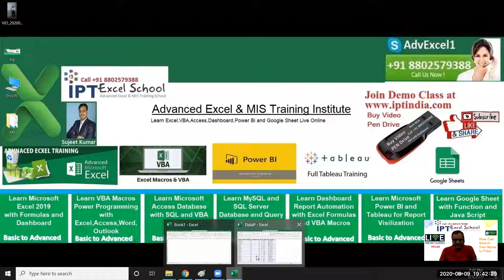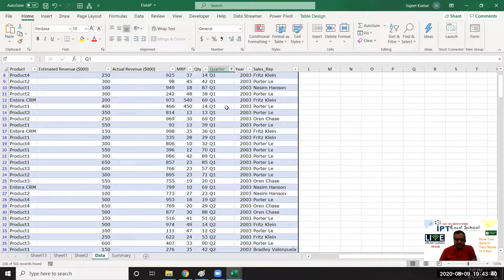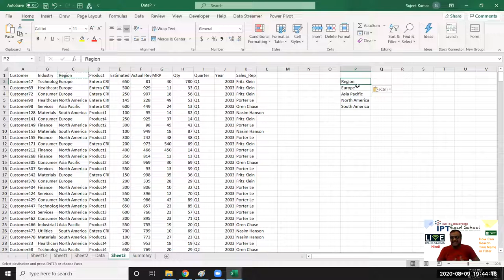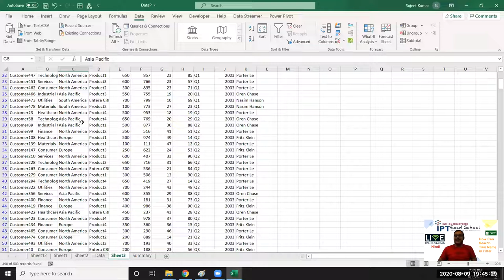Excel Tutorial in Hindi - How can Search Two or More Name in Filter